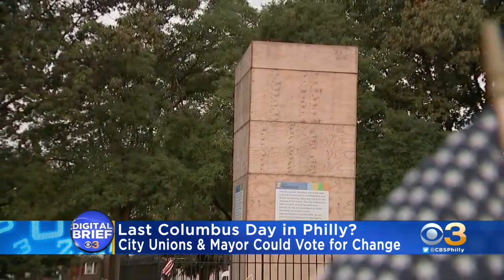Digital Brief: Oct. 12, 2020 (PM)